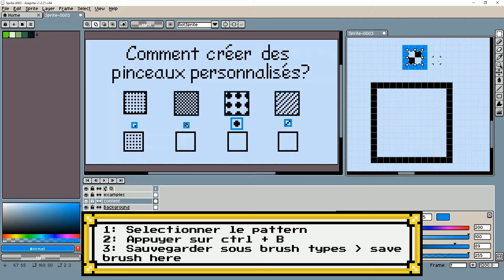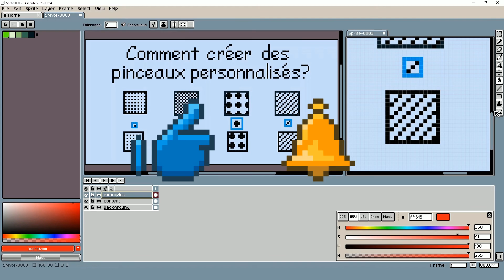Mini tuto Aseprite : comment créer un pinceau personnalisé?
Boum! Surprise! Bienvenue sur la série de mini tutos Aseprite! Apprenez à utiliser des outils en moins de deux minutes!
Cette vidéo vous apprendra rapidement deux manières de créer des pinceaux personnalisés.